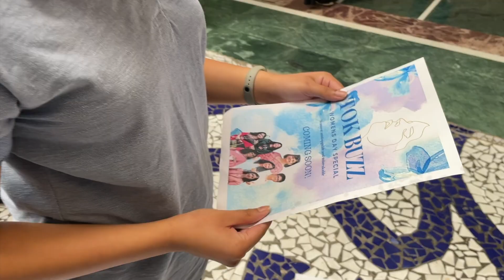TOK Buzz “Women’s Day Special” Magazine releasing on 28th April!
After the long wait, we are thrilled to announce the release of the much-awaited first edition of our magazine this year, featuring Women’s Day!

It is important to recognize the contributions and achievements of the women in our lives, whose efforts even today are often ignored or not given the attention they deserve. We should always strive to empower the women in our community and make their voices heard. Thus, the TOK Buzz team is proud to dedicate this magazine to the influential women in our lives, whether it be important women in history or the teachers in our community!

Discover many exciting articles, ranging from dives into women’s rights movements, along with exploring the concepts associated with women’s empowerment. We also have insightful interviews with our own Pathways superheroes, our beloved teachers! And much much more. Join us in celebrating the strength, resilience, and achievements of the women around us!